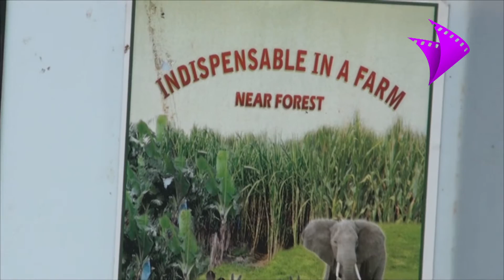Wild Animal Repellent for agricultural areas near forest cover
In hilly areas and in agricultural lands adjacent to forest cover the damage to crops by wild animals is a common scenario. Damage not only to the crops but also to human lives is seen in many places. Though the government and the forest department have taken a lot of control measures the sorrow stories still continue. The continuing deforestation and the decrease in forest cover is also a reason for this problem. As man invades forest, wild animals enter into the villages adjacent to the forest area. Wild animals like elephants, wild buffaloes, deer, wild boar, monkey, hare, and leopard enter the villages. Human life is under threat because of the entry of leopard, elephants and also wild buffaloes. Elephants destroy crops to a great extent and the farmers incur heavy losses.
Farmers take some control measures to protect their crops from the wild animals. Electrical fencing, deep trenches around the field and watch towers to see the entry of animals are in practice. But the entry of wild animals is not completely reduced. Paddy, banana, sugarcane, tapioca, coffee, tea and many other crops are damaged by wild animals.
Provimi products private limited, Gobichettypalam who are members of the directorate of Agri business development in Tamil nadu agricultural university, Coimbatore have developed a product which acts not only as a wild animal repellant but also as a plant growth promoter.
Herboliv checks the entry of elephants, wild boars, deer, wild buffaloes and other wild animals. Herboliv solution should be mixed in water and sprayed on crops. Herboliv is a taste and odor based repellant. The odor of Herboliv keeps damage causing wild animals off the crops. Taking up weekly sprays will keep the wild animals at bay. Spraying over a period of time will give good results. The animals would change track and stop coming to the field in which Herboliv is sprayed. Herboliv acts not only as a wild animals repellant but also as a growth promoter. In addition it also helps in pest and disease control. Herboliv protects plants in an organic way.
The directorate of agri business development in Tamil Nadu agricultural university assists provimi products private limited in taking up field trials and also in improving the quality of the product. The directorate of agri business development also plays a key role in Herboliv hitting the market.